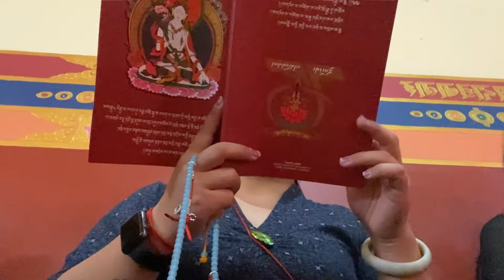Counting my blessings and smiling with gratitude